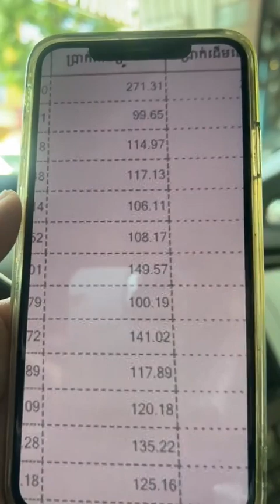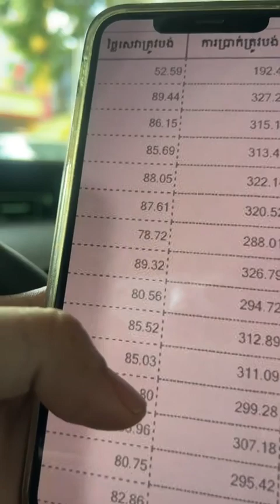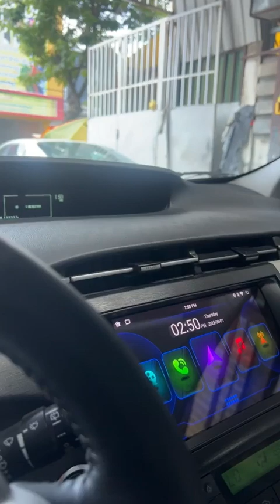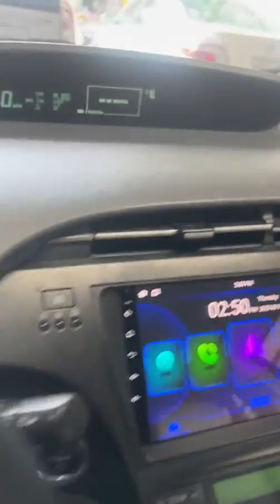🚘ឈ្នះដ៏ក្រៃលែង📞017 555 989 Ep5 Official